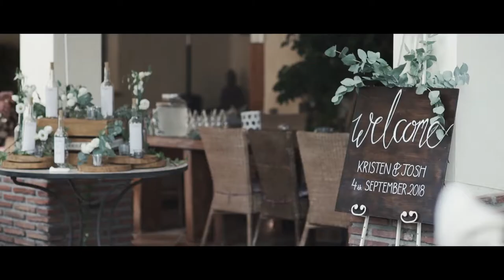This is it - Wedding video in Mijas - Málaga (Spain)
Kristen & Josh wedding video trailer shot in Mijas - Málaga (Spain)